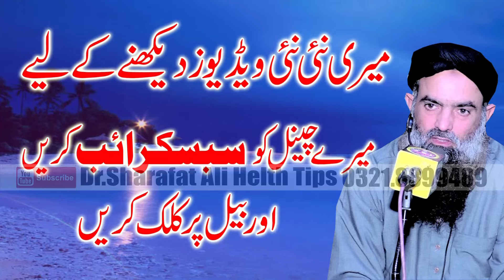talbinah banane ka tariqa by dr mhammad sharafat ali sb 2020